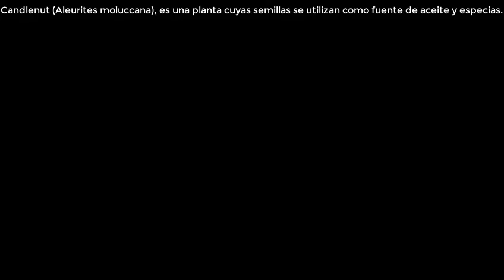Kemiri, Candlenut (Aleurites moluccana)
Candlenut (Aleurites moluccana), es una planta cuyas semillas se utilizan como fuente de aceite y especias. Esta planta todavía está relacionada con la yuca y pertenece a la tribu Euphorbiaceae. En el comercio interestatal conocido como zarzamora, nueces indias y candlenuts.

Candlenut (Aleurites moluccana), is a plant whose seeds are used as a source of oil and spices. This plant is still related to cassava and belongs to the Euphorbiaceae tribe. In interstate commerce known as blackberry, Indian walnuts, and candlenuts.

Productos indonesia, indostar, vende, kemiri, candlnut.